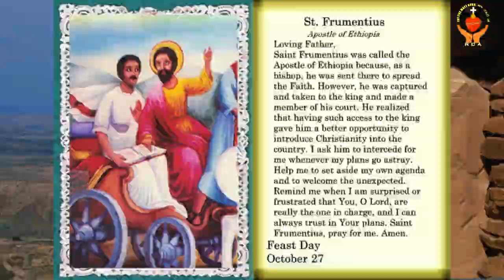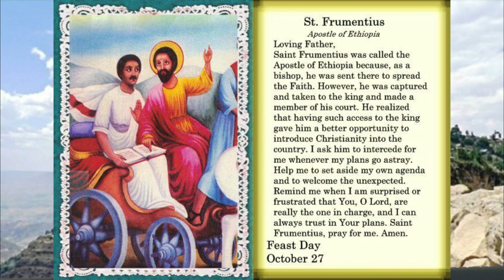ST. FRUMENTIUS, ABUNA OR THE FATHER OF ETHIOPIA/ OCT. 27, 2021/ SAINT SERIES/ RANCHI ARCHDIOCESE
St. Frumentius Abuna" or "the fa­ther' of Ethiopia ent to that land by St. Athanasius. Frumentius was born in Tyre, Lebanon. While on a voyage in the Red Sea with St. Aedesius, possibly his brother, only Frumentius and Aedesius survived the shipwreck. Taken to the Ethiopian royal court at Aksum, they soon attained high positions. Aedesius was royal cup bearer, and Fruementius was a secretary. They introduced Christianity to that land. When Abreha and Asbeha inherited the Ethiopian throne from their father, Frumentius went to Alexandria, Egypt, to ask St. Athanasius to send a missionary to Ethiopia. He was consecrated a bishop and converted many more upon his return to Aksum. Frumentius and Aedesius are considered the apostles of Ethiopia.